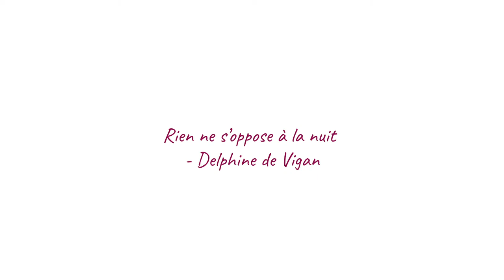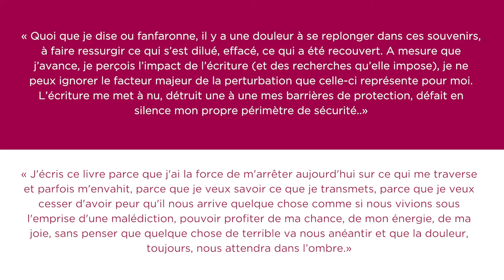La famille, c'est pas toujours aussi simple... #8 Rien ne s'oppose à la nuit, de Delphine de Vigan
Hey !

Aujourd'hui on parle d'une auteure de renom, aussi talentueuse qu'admirable.
Ah et aussi ! Exceptionnellement, une des illustrations a été réalisée à partir d'un modèle. C'est pas grand chose comme info, mais c'est important pour moi de le signaler, parce que le but de cette chaîne est aussi de pouvoir constater de l'évolution de mes compétences dans le domaine de l'illustration.
Qui suis-je ?

Etudiante auto-entrepreneuse dans le domaine de la création numérique (photographie, illustration, graphisme) et auteure de trois romans, l'écriture et la lecture sont, avec le monde des équidés et celui de la création, des passions d'enfance avec lesquelles j'ai l'envie de renouer.
C'est pourquoi je vous partager ma bibliothèque :)